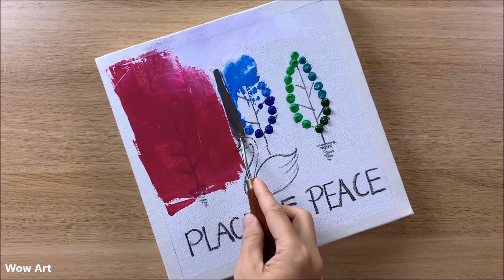Daily challenge #98 / A Place of Peace / Acrylic Painting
Thanks